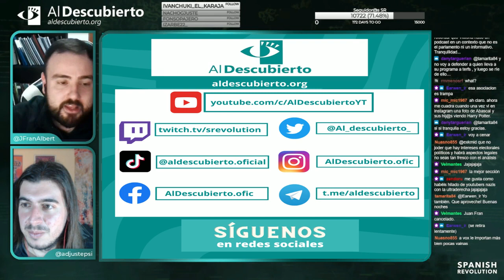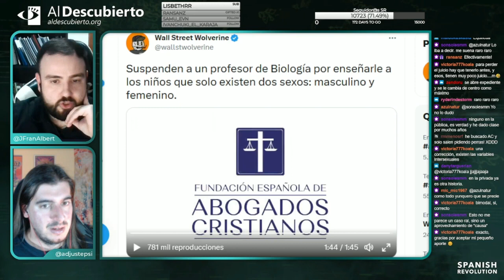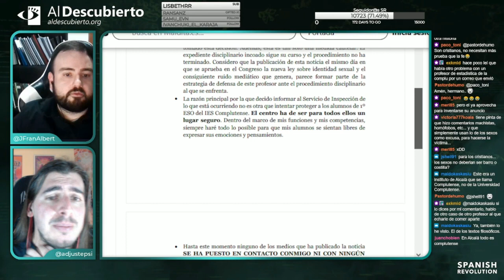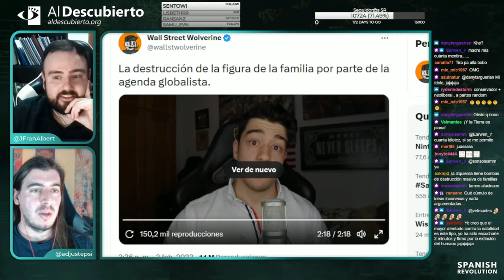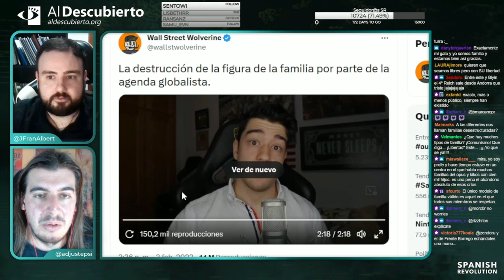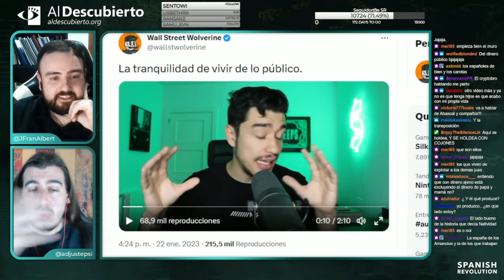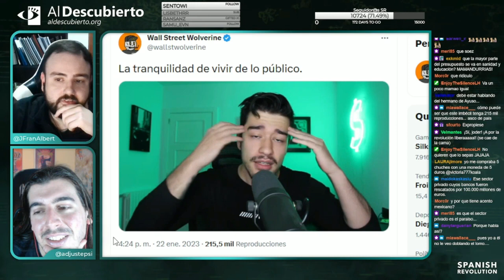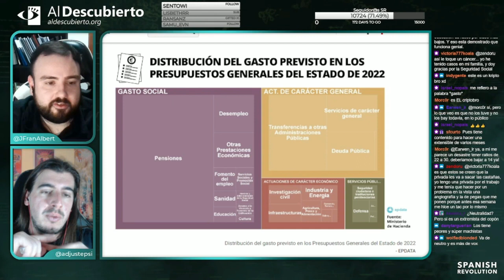Desmontando a Wall Street Wolverine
Desmontando a Wall Street Wolverine, 28 de marzo de 2023

De con Licencia Atribución de Creative Commons (reutilización permitida)